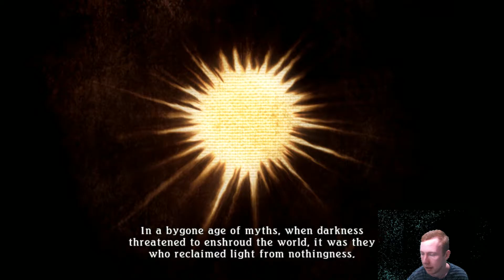Tales of Zestiria Ep. 1